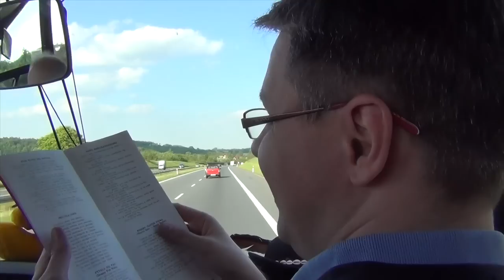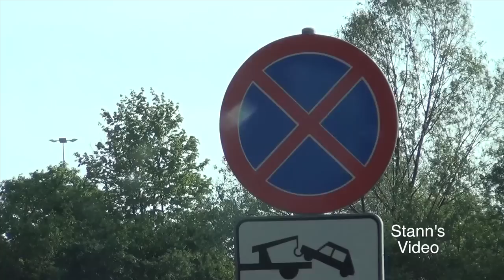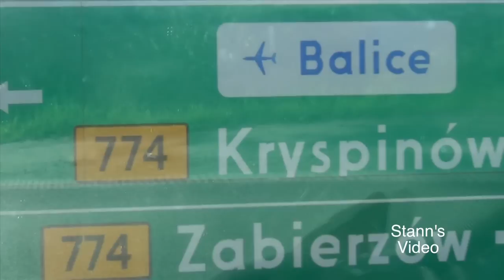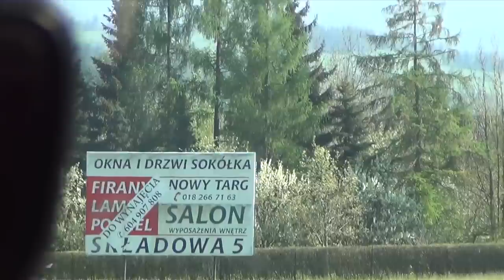Andrea & Erika - 2015 - Cruising Poland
Coming Soon, Videos Of 2015 Pilgrimage Tour Of Poland In The Footsteps Of Saint John Paul II. NEXT TOUR OF POLAND IN JUNE OF 2016, FOR DATES & DETAILS COMING SOON.